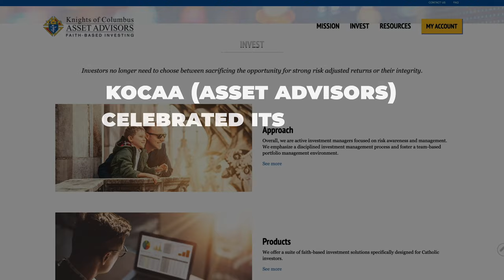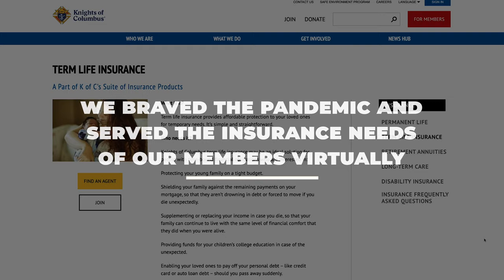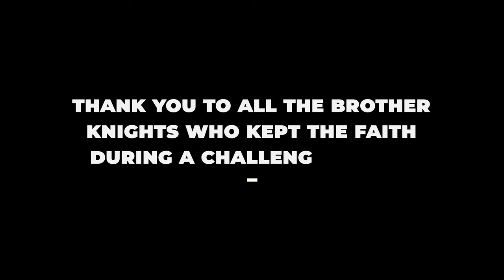Year in Review 2020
A look at the how the Knights of Columbus left no neighbor behind in 2020.